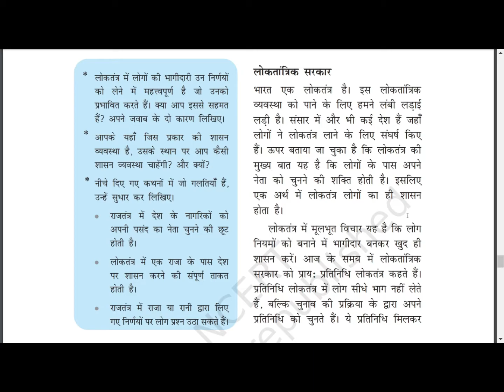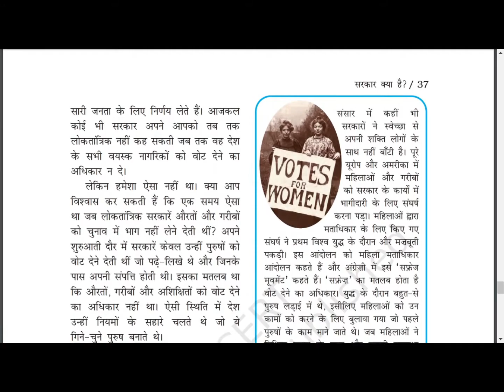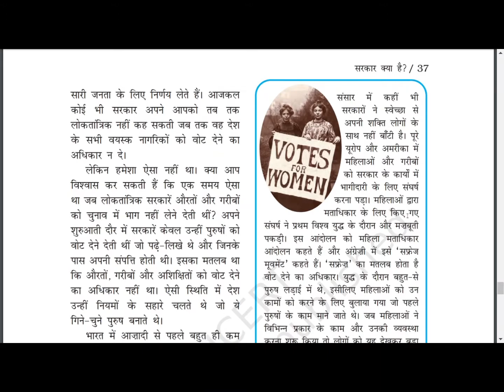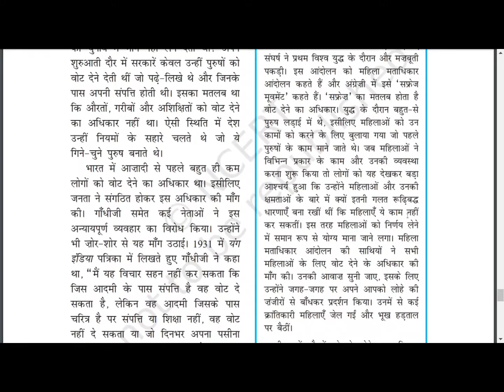Class6th civics(Polity) Chapter-3 Part-2 full hindi audio NCERT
Class 6th civics(Polity) Chapter-3 Part-2 full hindi audio video of NCERT Book